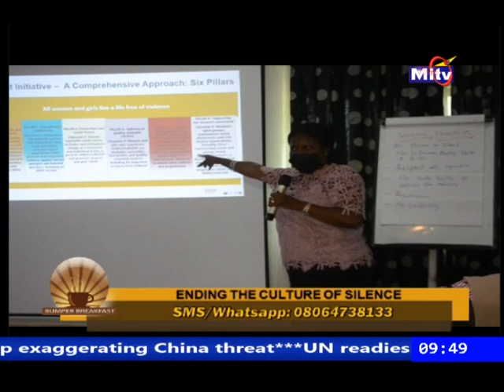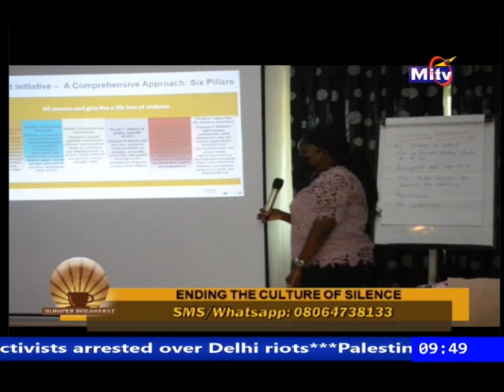One of every ten women is a survivor of abuse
One out of every 10 women you come across is a survivor of abuse of some sort. The time has come to educate the public on the need to stop the culture of silencing victims of abuse. The more we speak, the more their abusers are brought to book. The head of the National Orientation Agency in Lagos, Dr Wahab speaking on the activities of the agency in collaboration with Spotlight initiative, Khadijat also shares the purpose of the initiative with us.
An excerpt from Bumper Breakfast anchored by Tomisin Ojo